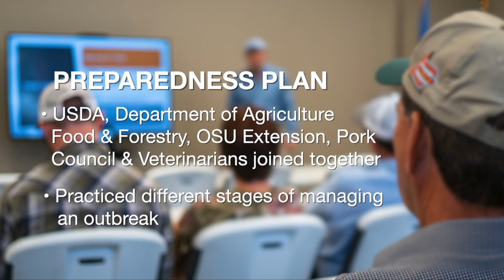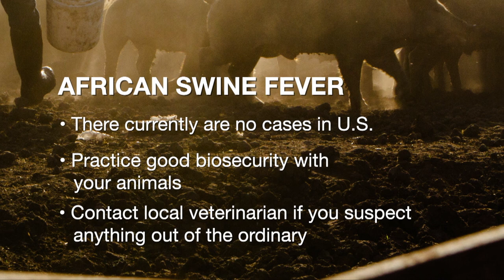African Swine Fever (11/02/19)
We take a look at how Oklahoma officials are preparing should African Swine Fever ever surface in the United States.